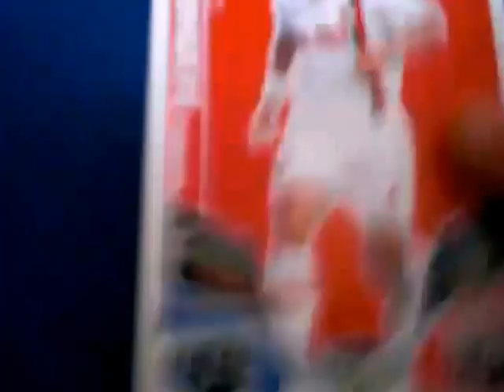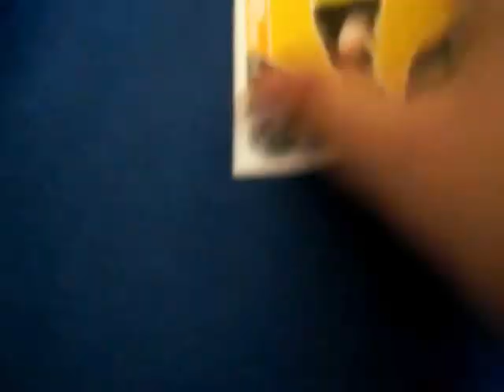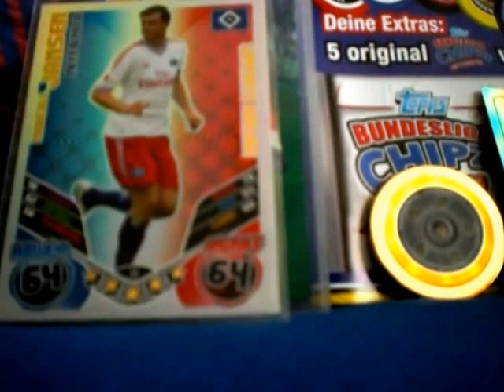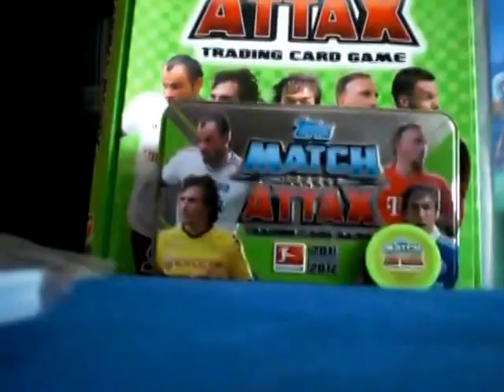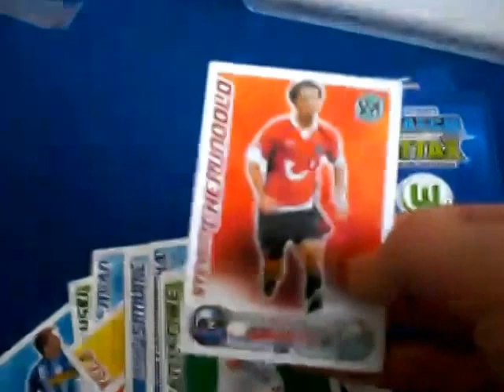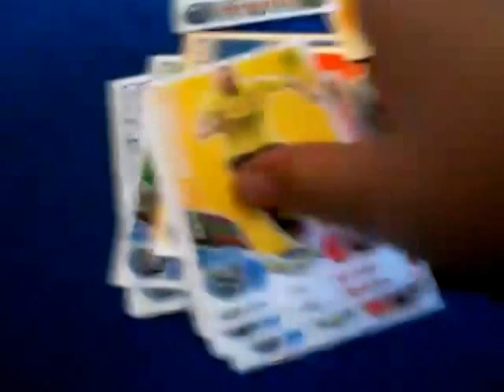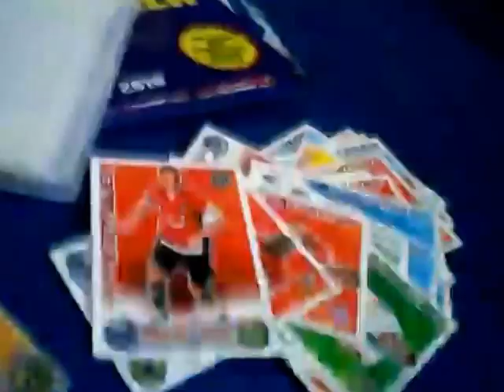Öffne Das Match Attax 09 10 Starterpack+2 Booster Match Attax 11 12